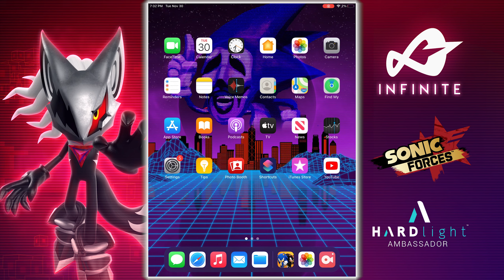The Infinite Takeover | Sonic Forces Speed Battle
Infinite is the main antagonist in Sonic Forces who uses the power of the Phantom Ruby to create realistic illusions. The minute Sonic Forces Mobile was released, Infinite has been one of the most requested and anticipated characters to be added to the game. And on the day that he was officially released as a new Challenger rarity in Sonic Forces Mobile, everybody was playing as him, and I mean eeeeverybody. Please enjoy this gameplay during Infinites release.

Infinite's Stats:
Speed: 10/10
Acceleration: 10/10
Strength: 6/10

Infinite's items:
Reality Warp - Summon a huge wave of energy from the Phantom Ruby to cut down anyone
standing in your way.

Phantom Dash - This boost gathers speed the longer you use it, consuming rings once it
reaches maximum power.

Deadly Replica - Create a copy of Infinite in front of a rival to attack them.

Infinite, Infinite, Infinite. For years the SFSB community has been wondering how good he would be if he was added to the game, and now that he's in, I could say with upmost confidence, calling him 'good' would be an understatement. Overall, all 3 of Infinite's items are so destructive that having 3 Infinites in a match will assure torture for that one player who's not using Infinite. Not only does his items do a considerable amount of damage, but the effect of getting hit by them are the highlight of his abilities. Whenever someone gets hit by Infinite's item's, they will get what I call 'glitched' where everything useful for them to maintain a win turns into spikes. The Item Box? spikes. Dash Pads? spikes. Those Triple Dash Panels that make you go super fast and is crucial for your victory? Yeah they're spikes too. The only thing that doesn't turn into spikes are obstacles and enemies, which could now damage you if you try to destroy them. Infinite's kit definitely makes him a menace to deal with in any of the tracks in the game and having all that with a Boost that rivals that of Super Sonic's, it's no surprise that he's absolutely dominating Speed Battle. 10/10 plz nerf.
Download the game here:
Google Play